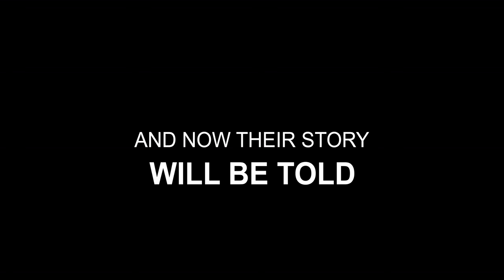Forgotten Champions Trailer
Before the Tennessee Lady Vols and UConn Huskies, there were the Mighty Macs of Immaculata and the Rutgers Lady Knights. Before Pat Head Summitt and Geno Auriemma, we had Cathy Rush and Theresa Grentz. Before a sold out American Airlines Arena, there was tiny Horton Field House and the storied Palestra. And before the NCAA, there was the AIAW. Women’s College Basketball wasn’t always the polished product you see on TV today. The game has come a long way in just 45 years. In March 1982, it was Spring Break and the New Brunswick, NJ campus of Rutgers University was deserted. Down the Turnpike, the debut of the NCAA Women’s Basketball Tournament had cast a cloud over the AIAW Final Four at the historic Palestra in Philadelphia. But for the trailblazing young women on the court, it was going to be the most important games of their careers. The seeds for that championship run were sown 10 years before. The year is 1972. Title IX is brand new and women’s sports have not taken off yet. In a tiny gym in suburban Philadelphia, a talented 5-foot, 11-inch center is terrorizing the opposition. Her kilt-style uniform bears the name of the small, nearly anonymous college, Immaculata.
By the time that season ended, Theresa Shank and her Mighty Mac teammates are the first AIAW hoops champions.

Let's keep the time machine back in those times a moment and scan the crowd watching Shank perform. Seated together are three eighth-grade girls. Two are twins - Mary and Patty Coyle. The other is tall and lanky with a long black ponytail: June Olkowski. They always come to watch Shank.

Fast forward to 1982. Over that first decade, the game has become more successful, bigger schools begin to become more competitive. The NCAA has gotten interested because potential dollar signs are involved, and now has gone to war in the courts and on the court with the AIAW.
Three players in the Rutgers starting lineup look vaguely familiar. The names in the program read Coyle, Coyle, Olkowski and an unknown senior from New Brunswick, Chris Dailey. And on the bench . . . yes, Theresa Shank Grentz, the first full time women’s coach in Division 1."I started all this, I might as well finish all this," said Grentz before the ‘81-’82 season.

Now Grentz and her "Philadelphia Connection" had to take on Texas to try one last time to bring Rutgers that elusive national title in the city where it all started 10 years prior. This is both the story and the back story of the last AIAW Basketball title and the amazing journey to excellence of the 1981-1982 Rutgers Lady Knights, the “Forgotten Champions.”